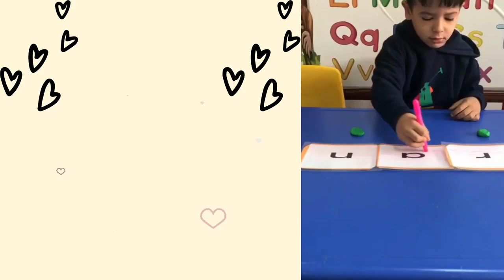Reema_International_School 💓Reading time💓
🌺Learning today lead tomorrow🌺
💓Reading time💓
KG2D
T:Shaimaa